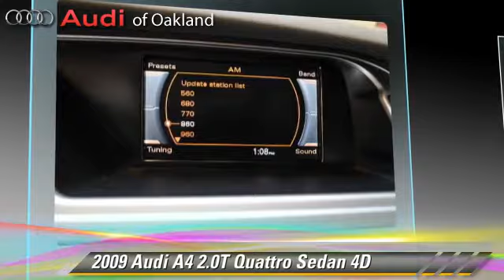Audi of Oakland, Oakland CA 94612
Audi of Oakland

- USED, Oakland, East Bay Area Audi Dealer, Alameda County, San Francisco

[DFIN:2:2373803:I:97ACA3AE:736acd7d013c8f46945bfc029ac81e40]